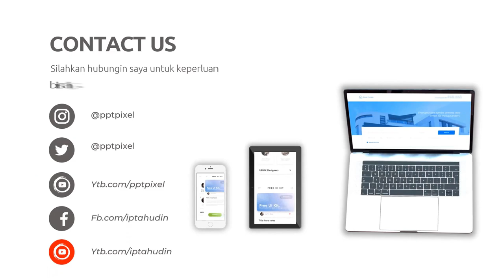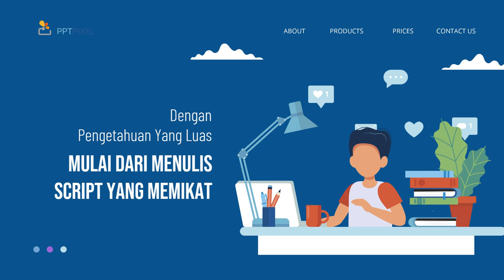Jasa video promosi event musik,Video promosi perlengkapan bayi,Video promosi perhiasan,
Jasa Edit Video Promosi / Jasa video promosi event musik,Video promosi perlengkapan bayi,Video promosi perhiasan, atau

Daftar Isi
00:00 - Cara Edit Video Iklan Video promosi teknologi, Video promosi startup,
00:10 - Contoh Iklan Promosi Jasa pembuatan video promosi vlog
00:30 - Contoh Video Promosi Video promosi produk alat musik, Video promosi produk elektronik
00:40 - Contoh Konten Branding Video promosi produk perlengkapan kendaraan, Video promosi produk alat-alat kecantikan
00:50 - Cara Promosi Video promosi produk alat-alat kebersihan, Jasa video promosi produk peralatan taman